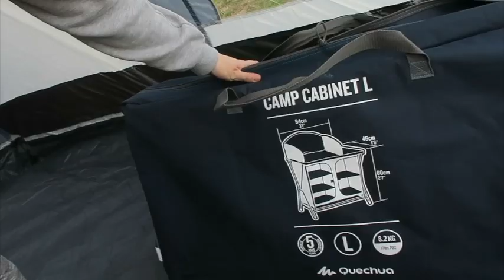CASAS DEBAJO DE LAS ROCAS ⛰🏘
HOLA!!

VAIS A FLIPAR CON EL VIDEO DE HOY!! ESTAMOS EN SETENIL DE LAS BODEGAS!! UNAS CASA DEBAJO DE LAS ROCAS.
SUPER RECOMENDABLE!!